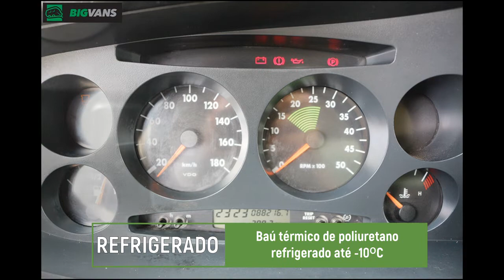Bigvans - Iveco 2012 Chassi + Baú Refrigerado Branca (8432)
Iveco 2012 Chassi + Baú Refrigerado Branca (8432)

Iveco com baú térmico refrigerado de poliuretano. Dimensões (3,90C x 2,20A x 2,20L)

▫ Direção hidráulica

▫ Baú com isolamento térmico em poliuretano

▫ Refrigeração de até [-10ºC]

💰 R$ 120.000,00